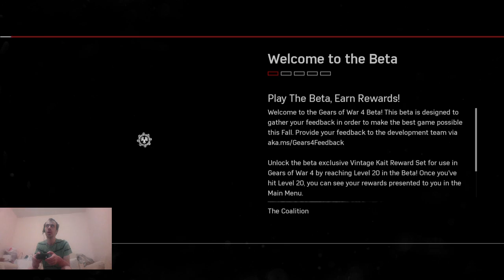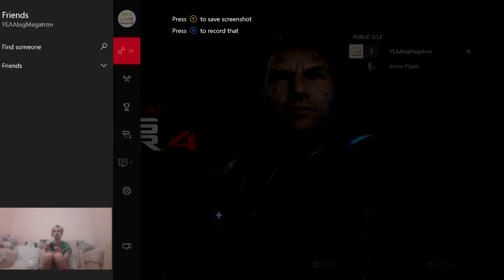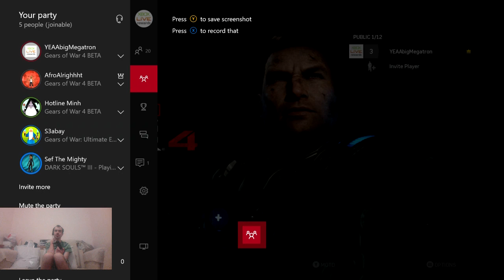Invite Only Gamplay 1/4